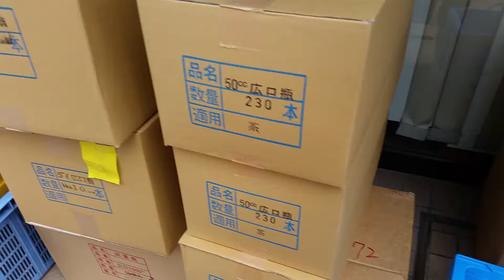軽貨物 運送 ドライバー 求人 ルート配送 ゴム製品問屋 葛飾区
23区内東京葛飾区で軽貨物のドライバー募集求人です。

軽貨物 求人
軽貨物 独立
軽貨物 開業
軽貨物運送